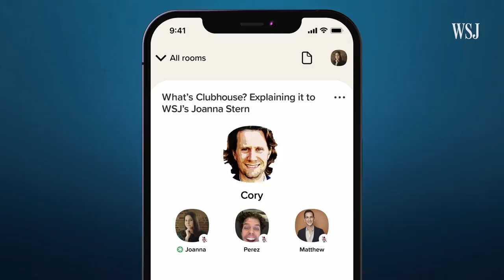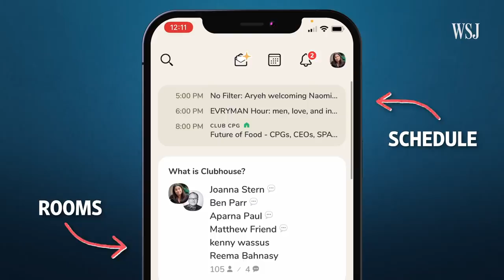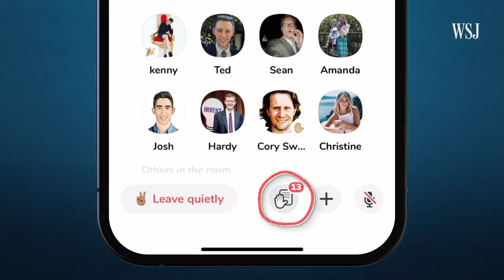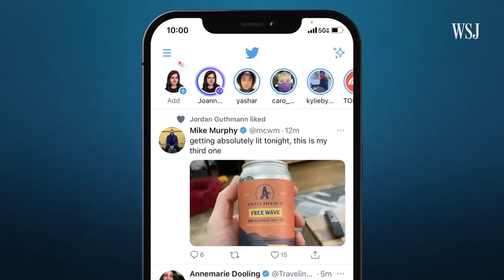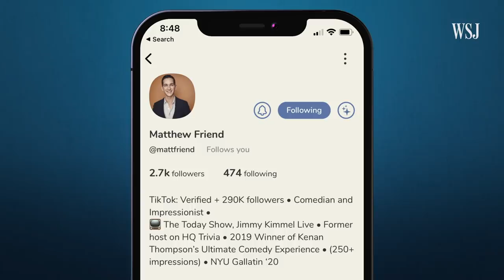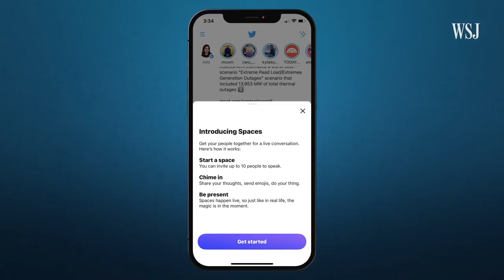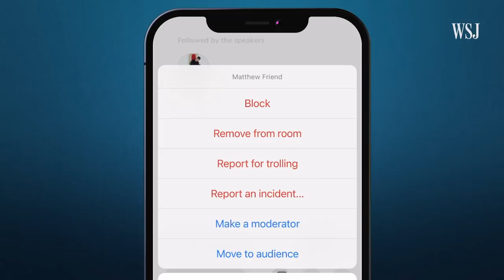Clubhouse and Twitter Spaces Explained in Clubhouse and Twitter Spaces | WSJ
A video to help you understand social audio

Audio-only social-media venues are all the rage right now. How does it all work and what’s there to listen to? WSJ’s Joanna Stern went inside Clubhouse and Twitter Spaces to talk to the people there to find out. Photo illustration: Kenny Wassus for The Wall Street Journal

Personal Technology With Joanna Stern

Technology is overwhelming and making decisions about what gadget to buy is harder than ever. WSJ personal tech columnist Joanna Stern makes it all a bit easier in her lively and informative videos.